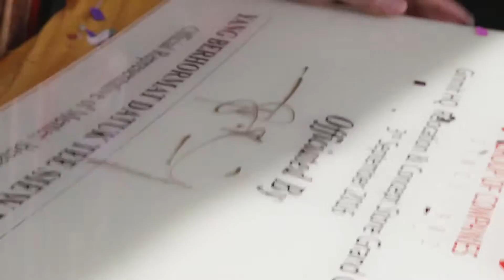Ginmit Opening Ceremony 3rd September 2016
Ginmit Kempas Concept Store Grand Opening Ceremony
We would like to thank everyone for making this event a great success!
We are looking forward to serve our customers with quality & innovative products!

Come and visit us again!